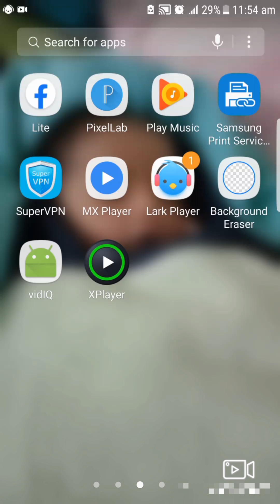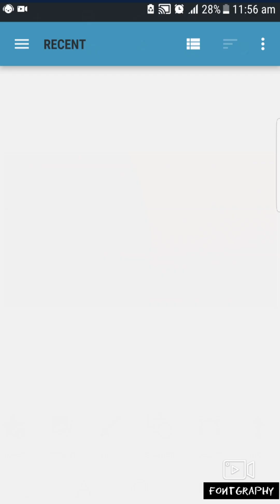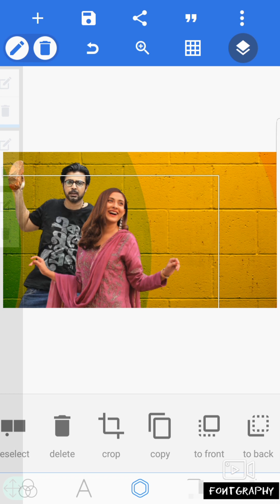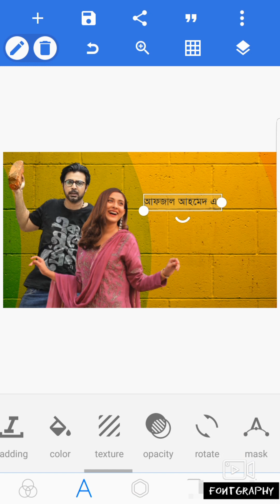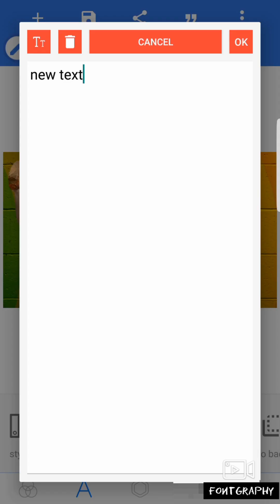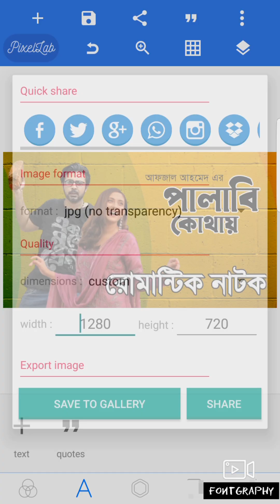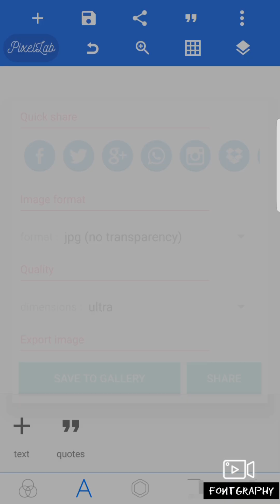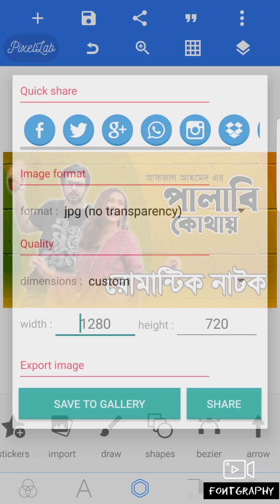How to Make a Youtube Thumbnail on Pixellab | Thumbnail Tutorial Bangla